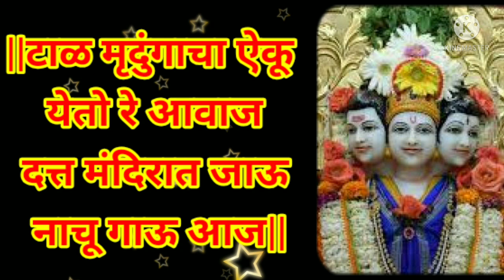दत्तगुरुरायाचा नवीन अभंग सोप्या चालीत|दत्तजयंती स्पेशल दत्ताचे खूपच सुंदर भजन|गीत-श्री प्रकाशगिरडकर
गीतकार-श्री प्रकाश उरकुडा गिरडकर(सर)
             मु पो तळोधी(बाळापूर)
             ता.नागभीड जि. चंद्रपूर